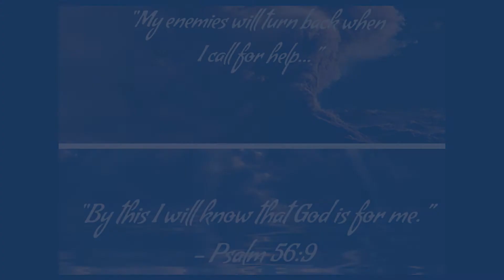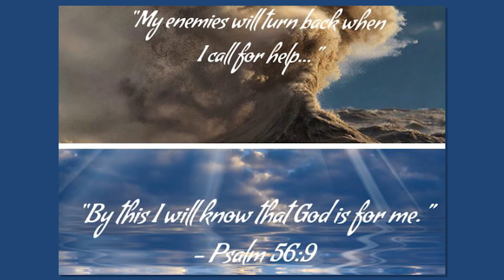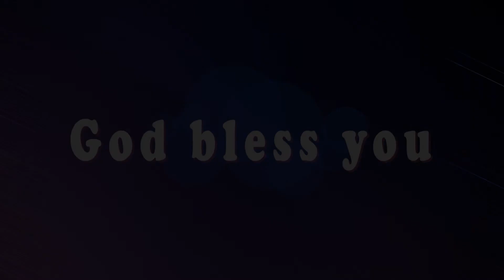Psalm 56:9 Today's Bible Devotion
“ నేను మొఱ్ఱపెట్టు దినమున నా శత్రువులు వెనుకకు తిరుగుదురు. దేవుడు నా పక్షమున నున్నాడని నాకు తెలియును.”
 (  కీర్తనలు 56:9 )

నీవు నమ్మే విషయాలు కొన్ని ఉంటాయి - బహుశా ఒక కల నెరవేరాలని, నీవు తిరిగి ఆరోగ్యవంతుడవు అవ్వాలని లేదా సరైన వ్యక్తిని కలవడం లాంటివి. నీవు చాలాకాలంగా ప్రార్థిస్తున్నావు, కానీ ఏమీ జరగడం లేదు. నీ  ప్రార్థనలకు ఏ మంచి జరుగనప్పుడు దేవుడు సెలవులో ఉన్నట్లు అనిపిస్తుంది. కానీ తెర వెనుక దేవుని పనిని నీవు గమనించలేవు. నీవు ప్రార్థన, నమ్మకం మరియు విశ్వాసంతో నిలబడటం సమయం వృధా చేయటమే , అని చెప్పే శత్రువు యొక్క అబద్ధాలను నమ్మవద్దు.

ఆయన నీ ప్రార్థనను వినటము మాత్రమేకాదు, ఆయన అద్భుతము అతిదగ్గరలోనే వుంది.
ఈ దిన వాక్యములో, నీవు సహాయం కోసం దేవుని ప్రార్థించిన దినమే జవాబు మొదలయినది అని కీర్తనకారుడు చెపుతున్నాడు. ఆత్మీయముగా కార్యములు జరగటమును మనము విశ్వాసముతో చూడగలిగినప్పుడు, జీవితములో కార్యములు వేగవంతమవుతాయి.
కనిపించని రాజ్యంలో, దేవుడు నీకు అనుకూలంగా విషయాలు మార్చడం ప్రారంభిస్తారు. నీకు ఏమీ జరిగినట్లు కనబడనందున సమాధానం దారిలో లేదని కాదు. ఎవరు ప్రార్థనలో, నమ్మకములో, విశ్వాసములో నిలకడగా వుంటారో వారే విడుదలలను , వాగ్ధాన నెరవేర్పు‌లను చూడగలుగుతారు.

ఈ విధంగా ప్రార్థనచేద్దామా : తండ్రీ, మీరు కునుకక నిదురపోక నా ప్రతీ ప్రార్థనను విని, నన్ను విశ్వాసంతో నిలబెట్టినందుకు వందనములు. కనిపించని రాజ్యంలో మీరు నా కోసం ఒక అద్భుతాన్ని ఉంచినందుకు వందనములు. నా సమాధానం దారిలో ఉందని నేను నమ్ముతూ  యేసునామంలో ప్రార్థించుచున్నాను తండ్రి ! ఆమేన్.